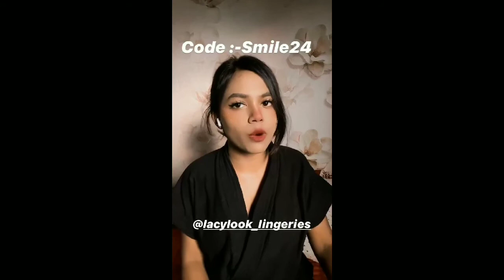BATHROBE FOR WOMENS [ LACYLOOK ]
WE HAVE A LARGE VARIETY OF BATHROBES FOR WOMENS , ALSO WE SELL LINGERIES , NIGHTDRESSES , NIGHTGOWNS , T-SHIRTS , TRACK/YOGA PANTS , INNERWEARS.